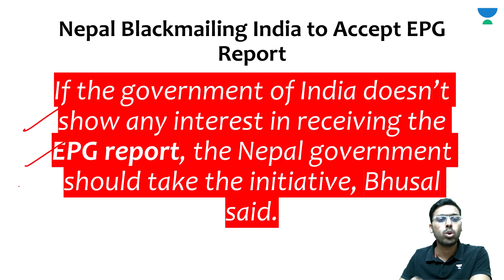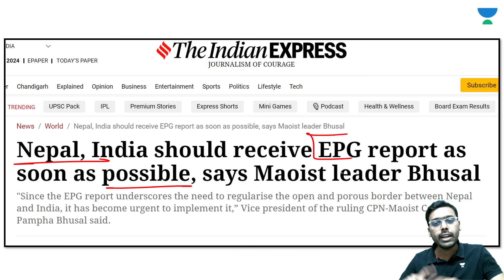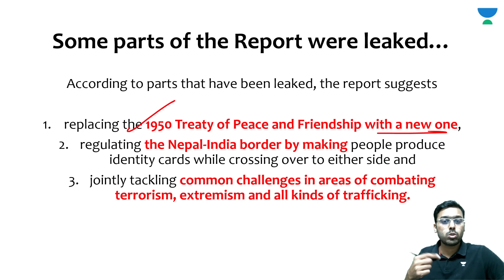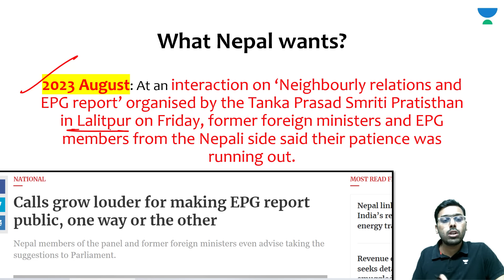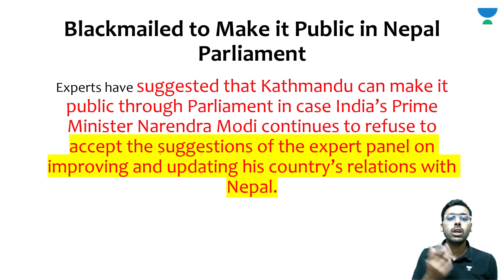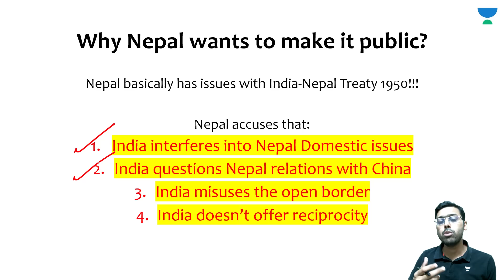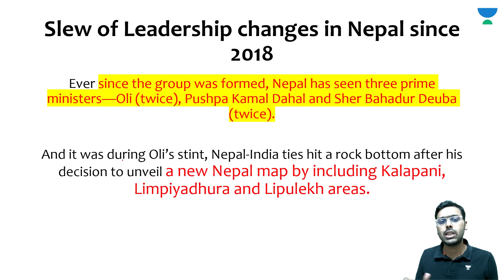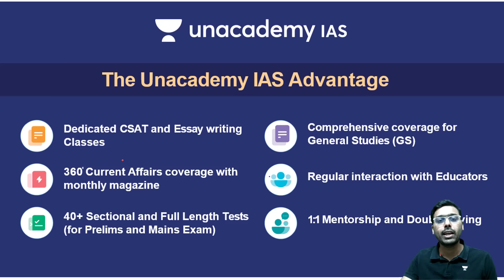Nepal Blackmails India to accept EPG Report. India refuses to Accept. India Nepal 1950 Treaty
Unacademy IAS Subscription Benefits:

1. Learn from your favourite teacher in best infra setup
2. Dedicated DOUBT sessions
3. Comprehensive course coverage. Includes CSAT and Current Affairs classes
4. Real-time interaction with Teachers
5. Limited students batch size
6. Monthly Current Affairs magazine
7. Library facility